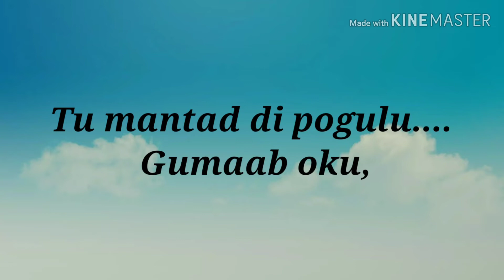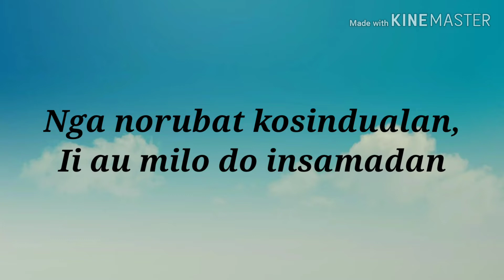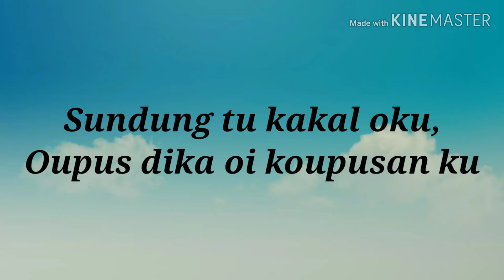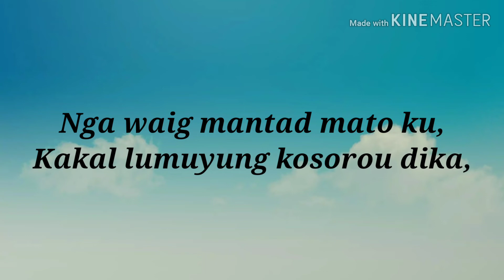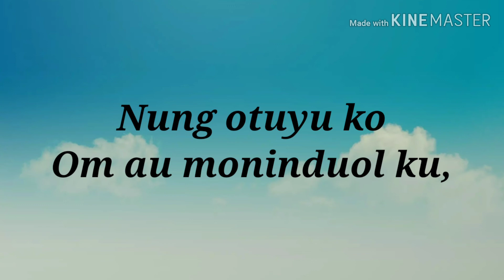Au ku Insan Daa Gumaab(Karaoke Versi Piano)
Singer:  Jestie Alexius
Soundcard : Behringer
Keyboard : PSR-E343
Apps: Kinemaster

Kotobian tadau tagayo do kaamatan 2020 Lundus!!!